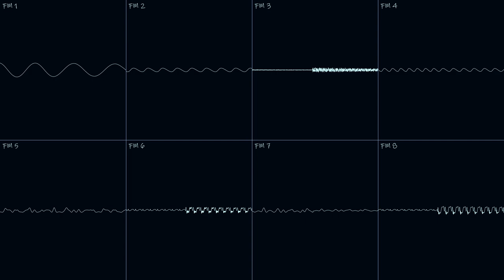A Bit of Flavour: Reloaded (Arcade, YM2151 Song)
This is a remake of my ZX Spectrum beeper track "A Bit of Flavour," originally made in September 2018. I decided to remake this song on the YM2151, which I haven't used in a while. In addition to applying my current style to the song, I decided to extend the intro and add some new parts to the song. I've also decided to apply the techniques I've used on other FM chips (as I've shown in my chiptune techniques video) on to the YM2151. It was fun to push the YM2151 to its capabilities. The use of the international spelling of "Flavour" over the US spelling of "Flavor" is intentional, since I composed the original version of this song for a vintage British home computer.